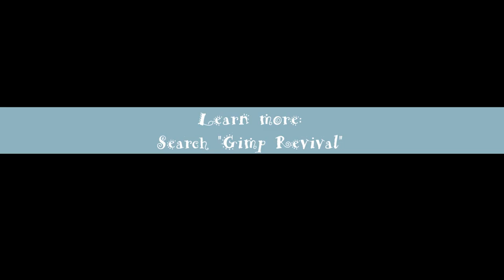Prick Tease 2: Go the Vole for the Gloryhole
Now that's what we call a Pi hole. 🥧